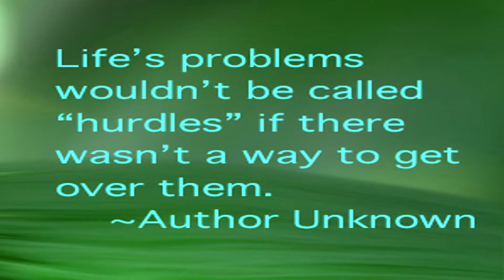Why You Should Embrace Pain And Suffering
Want to know why you should embrace pain and suffering? Find out in this message today! :)

BIO:
ThatRomeoTho a.k.a. Roman Fischer (that's me!) is a model, actor, author/poet, and bodybuilder! He's been told that he'll never achieve certain objectives (like becoming a model/actor) due to them being so massive...but he never listened. He only continues to prove naysayers wrong time and time again by staying consistent to his dreams through thick and thin. He's realized along his journey that he has found yet another passion: it has been to help others work towards and match their goals 110%. If he can become a star, you can become one also! :)